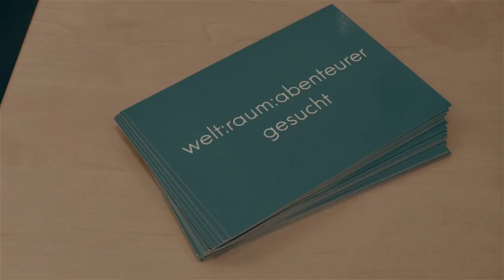POPSCENE vorm Loch: Fotoausstellung Tobias Wönne [Popscene Reupload]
Am 1.4. eröffnete Martina Fries "welt:raum" in Saarbrücken, direkt am St. Johanner Markt. Zu sehen gibt es noch bis zum 30.4. Fotos von Tobias Wönne.

Musik: The Passion HiFi - The Art of Soul - Hip Hop Beat / Instrumental